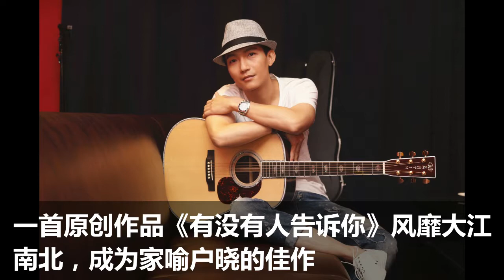《快乐男声》走出的12位实力歌手，如今只有他是最成功的一位